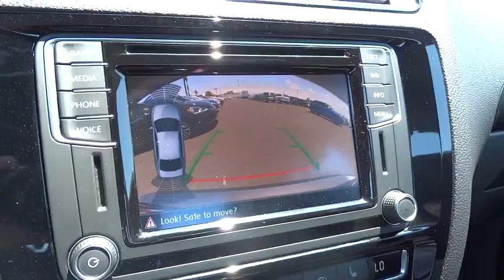2016 Volkswagen Jetta Sedan San Diego, Escondido, Carlsbad, Chula Vista, El Cajon, CA 111262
2016 Volkswagen Jetta Sedan
2016 Volkswagen Jetta Sedan 2.0T GLI SEL - Stock#: 111262 - VIN#: 3VW4T7AJXGM365122

City Chevrolet
2111 Morena Blvd

Sporty and refined in Platinum Gray Metallic, our 2016 Volkswagen Jetta GLI SEL allows you to make a great first impression with impressive performance and style! The potent 2.0 Liter 4 Cylinder generates 210hp on demand and is perfectly paired with a 6 Speed automatic and sport suspension. This combination yields near 33mpg on the open road and offers a spirited ride that will most certainly have you looking for the long way home!The modern and elegant silhouette of our Jetta GLI SEL turns heads with its confident demeanor. Open the door to discover that the spacious interior offers seats that are especially supportive and features such as keyless entry, rearview camera, sunroof, and a trip computer are also appreciated. Take a moment to acquaint yourself with the composition color touchscreen with proximity, voice control, CD player, AM/FM radio, and SD memory card reader. Groove to your tunes with the Fender premium audio, and check out Discover Media touchscreen navigation or Car-Net App Connect.Our Jetta has received top safety scores and provides you priceless peace of mind with advanced safety systems including park distance control, a reinforced safety cage construction, anti-lock brakes, anti-slip regulation, electronic stability control and more. Reward yourself with this Jetta and make each commute more exciting! We value the opportunity to assist you through the Auto-Buying process. City Chevrolet and City Volkswagen Internet Sales TEAM are Courteous and Well Trained Professionals. Thank You.